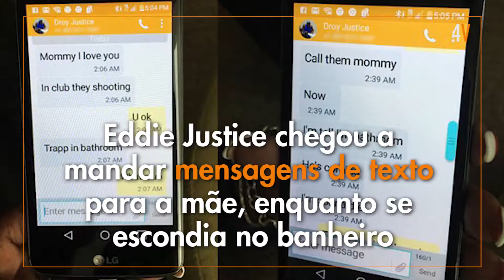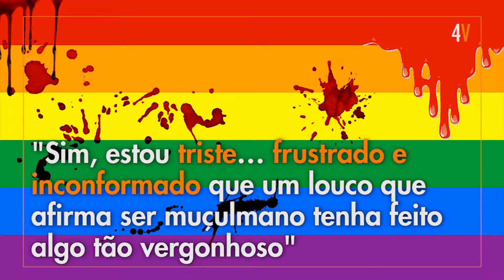Massacre em Orlando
EM ORLANDO, NÃO É O ÓDIO QUE VENCE
Por causa do derramamento de sangue na boate Pulse, um muçulmano posta uma mensagem de resistência ao doar sangue

O massacre de Orlando foi o pior ataque a tiros da história americana recente
Na madrugada de 11 para 12 de Junho de 2016,
o americano Omar Mateen efetuou disparos contra frequentadores da casa noturna Pulse
50 pessoas foram mortas e 53 ficaram feridas
Uma delas mandou mensagens de texto para a mãe, enquanto se escondia no banheiro
E estava na lista de mortos do dia seguinte
A boate era emblemática para a comunidade LGBT, e tocava música latina naquela noite
O fato não é um episódio isolado
Faz parte de um cotidiano de violência e medo que pelo qual a comunidade LGBT do mundo passa
Com o consentimento dos Estados, das sociedades, das instituições, mídias, formadores de opinião
Até quando pessoas terão que morrer por serem o que são?
Até quando as armas estarão a um alcance tão fácil?
Até quando não haverá representatividade na política para garantir os direitos básicos?
Entre hashtags de “ore por Orlando”, surge também a “não ore por Orlando”, que destaca o fato de que muitas das atitudes homofóbicas
decorrem de imposições e interpretações de diversas instituições religiosas
Mas a mais interessante é a “aja por Orlando”
Porque não é somente o Estado que deve agir, mas as pessoas
Respeitar, rebater discursos de ódio, piadas homofóbicas, demonstrar apoio a pessoas oprimidas
Próximo ao Dia Mundial do Doador de Sangue (14 de Junho), muitos americanos fizeram filas para doar sangue às vítimas do ataque
Um post de Mahmoud ElAwadi, muçulmano americano, demonstrou o que ocorria:
“Sim, eu doei sangue ainda que não possa comer nem beber nada por conta do mês do Ramadã, assim como outras centenas de muçulmanos que doaram sangue hoje aqui em Orlando.
Sim, estou triste… frustrado e inconformado que um louco que afirma ser muçulmano tenha feito algo tão vergonhoso.
Sim, eu testemunhei a grandeza desse país ao ver milhares de pessoas de pé sob um sol forte esperando sua vez para doar sangue, mesmo depois de serem avisados de que a espera seria de 5 a 7 horas.
Sim, juntos nós podemos resistir ao ódio, terrorismo, extremismo e racismo. Sim, nosso sangue é igual, então venham doar sangue pois nossos companheiros americanos estão feridos e precisam de sangue.
Mais de 35 mil pessoas doaram sangue nos EUA desde domingo – o maior número desde os atentados de 11 de Setembro
Agora o que resta é acabar com leis que impedem gays de doarem sangue
Nosso sangue é igual, e ele tem o direito de pulsar